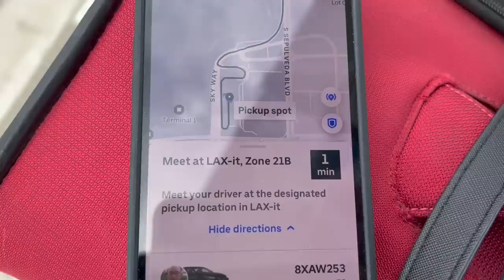2. kontajner dorazil na Slovensko dobre a načas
Krátke video ale myslím si že si ho radi pozriete. V tomto videu totižto môžete nakuknúť do nášho nového domu s Dežom na Slovensku. Na túru celým domom si však budete musieť ešte dlho počkať, tak aspoň takéto rýchle KUK tu! :)

xoxo
Katarína